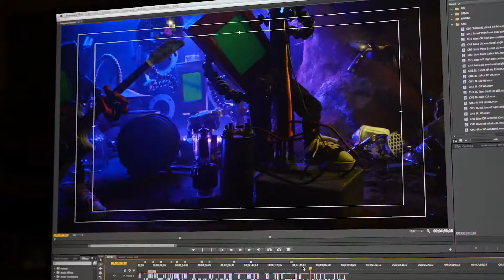Fast Asleep Premieres July 27, 2017!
After three years of hard work, it's time to unleash the stop motion kraken.